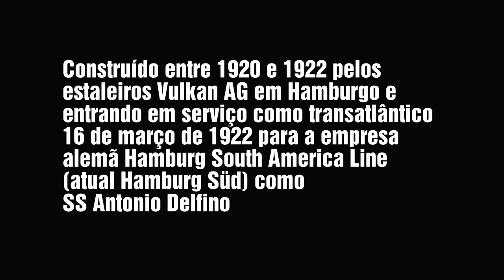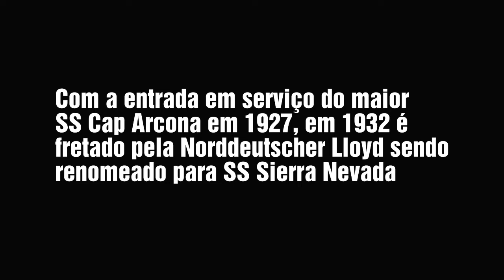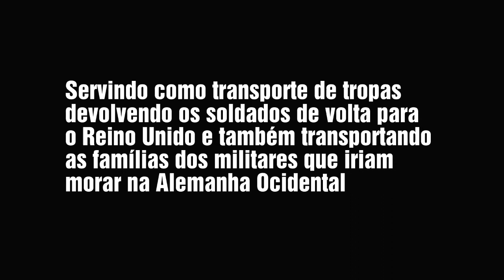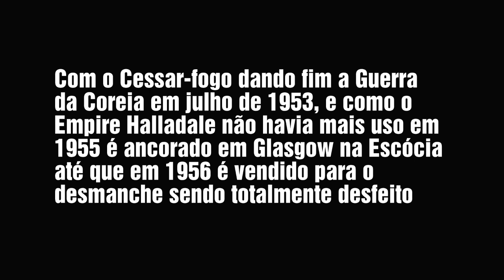SS ANTONIO DELFINO (1922 - 1955)